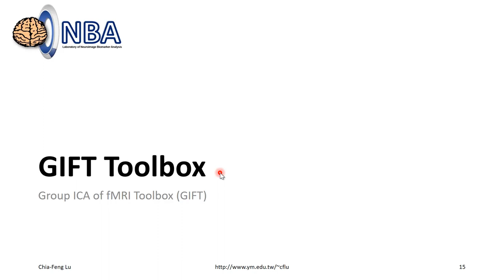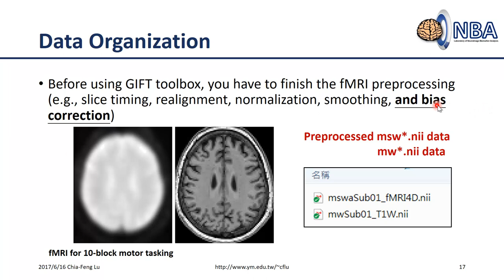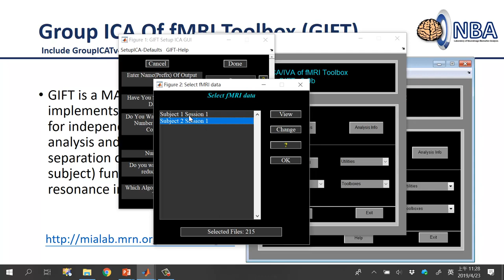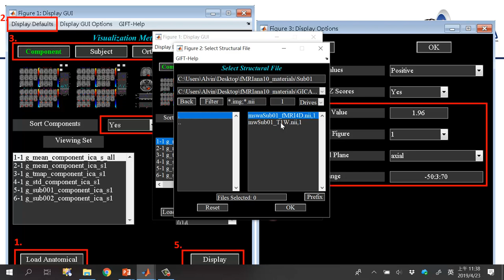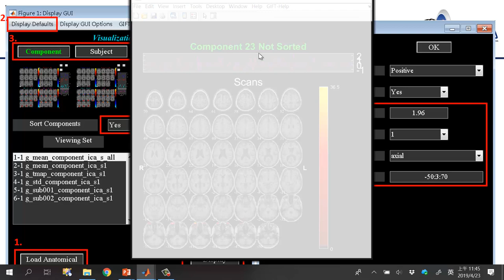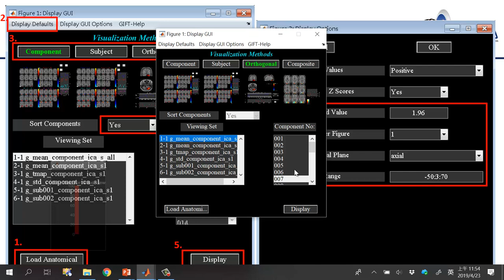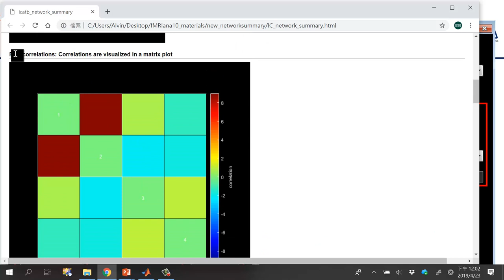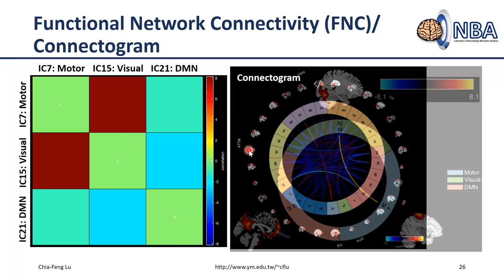[2019.04.23 Lesson10-session2]Group ICA - GIFT Toolbox